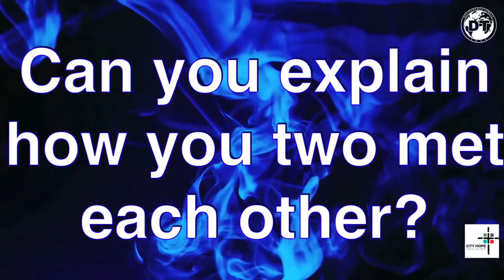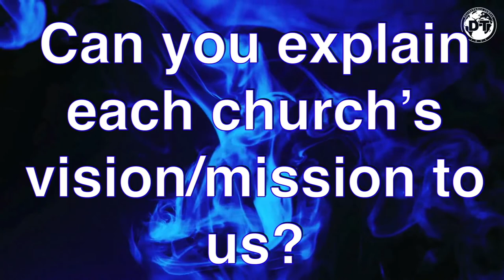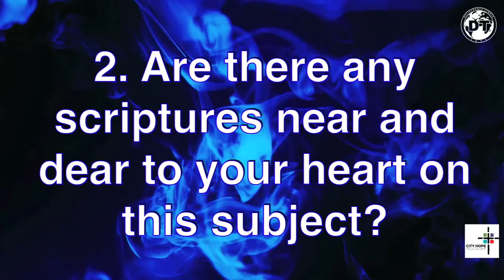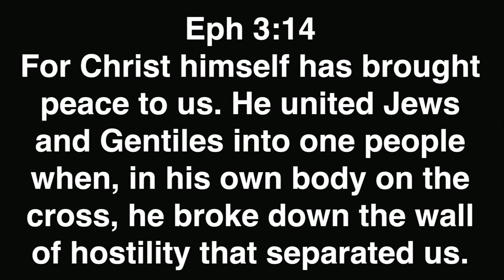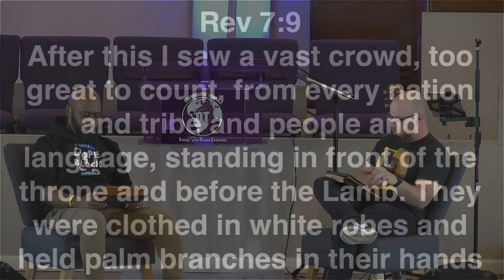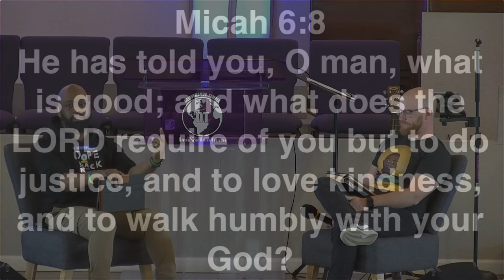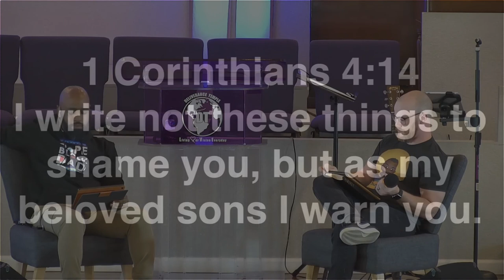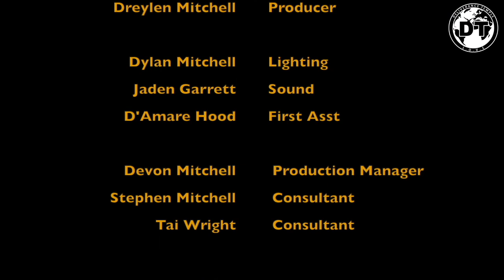Juneteenth Joint Service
Conversation between churches with the Pastors of Deliverance Temple Muncie and City Hope Fellowship Muncie. Pastor Andre Mitchell and Pastor Josh Hollowell.